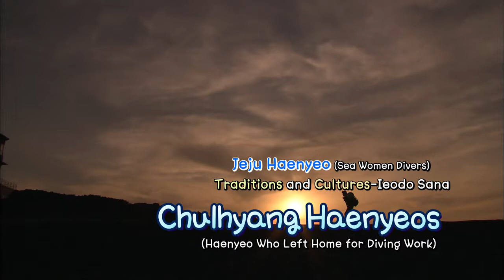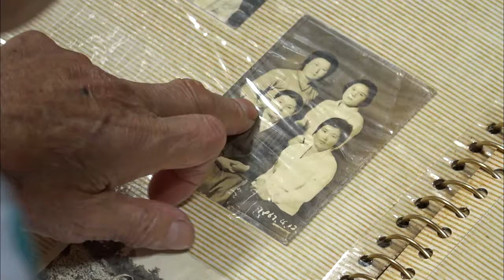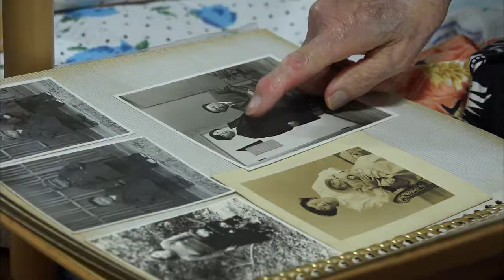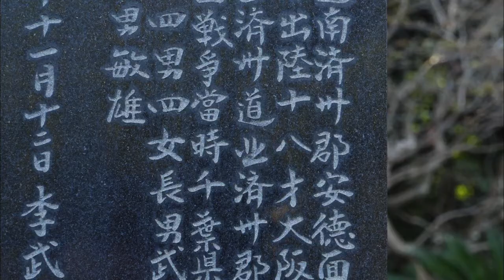출항 해녀_제주 해녀 전통 문화(English)